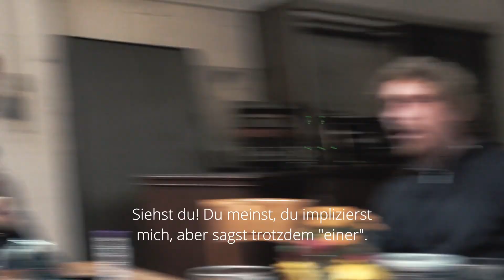Mitglied Trailer INDEPENDENT DAYS|23. Internationale Filmfestspiele Karlsruhe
Beim Treffen eines Bläserclubs kommt es zum Streit. MITGLIED veranschaulicht Debatten über gegenseitigen Respekt und Gleichberechtigung. Gehen die jahrelangen Freundschaften deshalb tatsächlich in die Brüche?

Mitglied
Schweiz 2023 | Länge: 21 Min.
Regie: Rolf Hellat
Darsteller: Giorgina Hämmerli, Joachim Rittmeyer, Annina Sonnenwald, Philipp Brunner, Yann Schmidhalter

"INDIERAMA Lebenslinien im Irgendwo"
SCHAUBURG Karlsruhe, Marienstraße 16, 76137 Karlsruhe